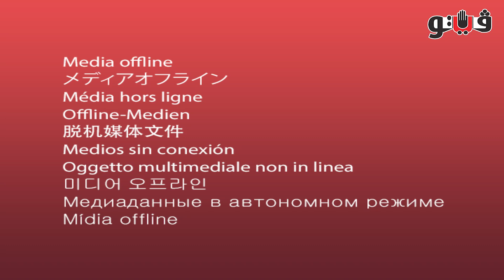محمد رمضان يبحث عن علاج نجله بالمنصورة في فيلم ع الزيرو